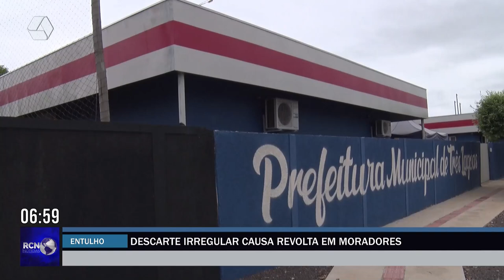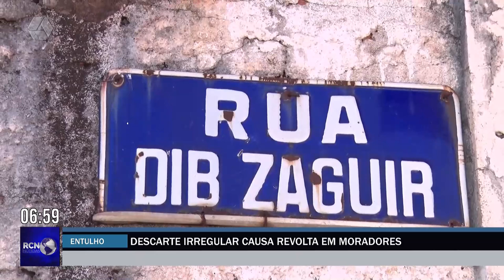Descarte irregular de entulho revolta moradores em Três Lagoas